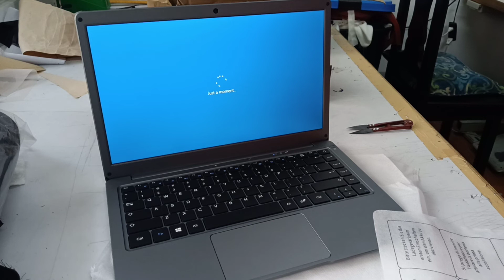unboxing Lazada order